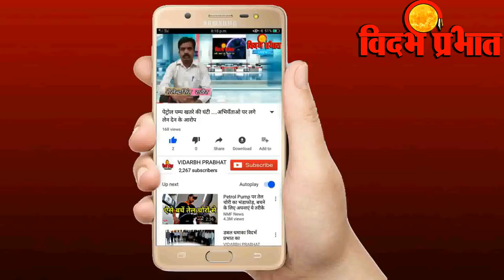विधायक कडू को छह माह की सजा ...कडू ने कहा ऐसी दस सजा भूगतने मै तैयार